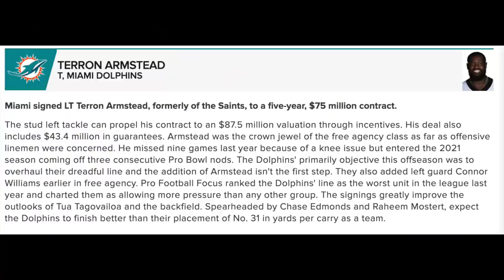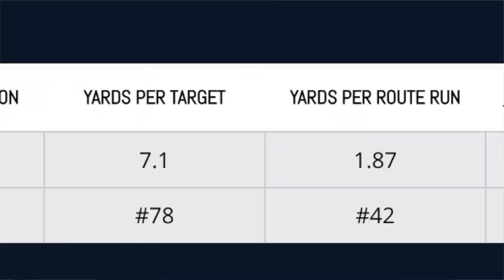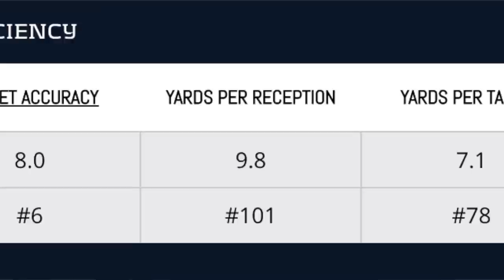BREAKING: Tyreek Hill Traded to Miami Dolphins Reaction